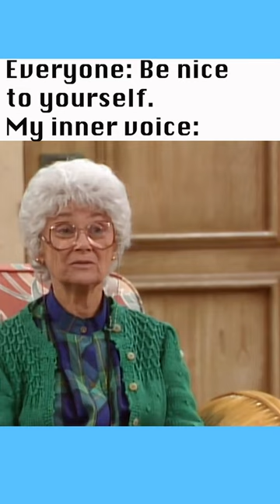Sophia Petrillo Is The Voice in My Head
Sophia Petrillo is the voice in my head taking shots at me. Love the Golden Girls.

Instacart:
Instacart.oloiyb.net/Anxiety